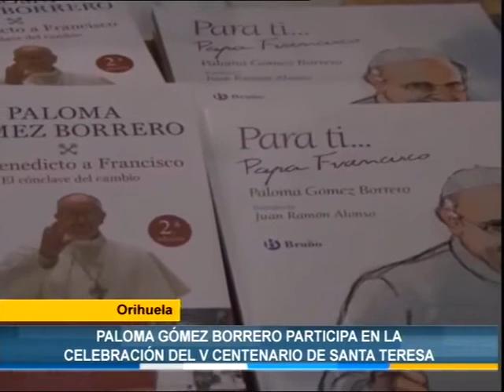Paloma Gómez Borrero, Luis Santana(barítono)y Francisco Javier Sánchez(piano). Música,Javier Centeno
Recital V Centenario de Santa Teresa. Una castellana vieja y recia. Musica de Javier Centeno